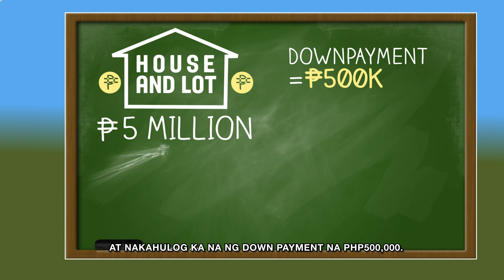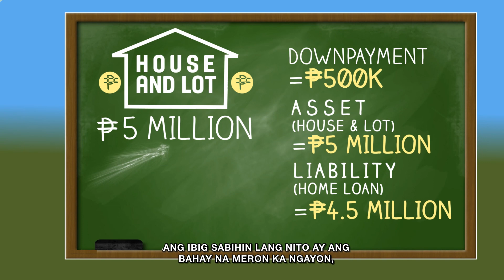Pork and Vince Investment ba ang lupa? Vince Rapisura S04E06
UsapangPera: Mga Tips sa Pagyaman with Venus and Vince talks about money matters available online through Rappler. The show tackles money issues such as savings, loans, budgeting and investing among others.

How to join SEDPI Coop:
1. by clicking “Register” and filling out the form
2. Take the online Pre-Membership Education Seminar (PMES)
3. Pay membership fee and initial share capital